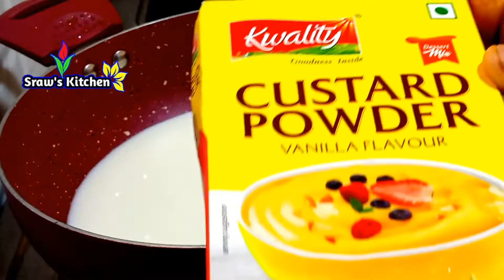కుల్ఫీ వాల, ఇంట్లో ఉన్నవాటితోనే ఇలాచేస్తే బయటకొన్నట్లే వస్తుంది👌🍧| Kulfi Recipe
బయట ఎంతో ఖర్చుపెట్టి కొనే కుల్ఫీ ని ఇలా ఈజీగా చేయచ్చు😋 | Kesar Pista Kulfi | Kulfi Recipe In Telugu

Required ingredients
1.Full cream milk-1 Litter
2.Sugar-5tbs(to taste)
3 Pista / Kaju
4 Custard powder -2 Tbsp

VISIT MY FACEBOOK & INSTAGRAM PAGE AND LIKE IT AS I WILL BE MORE ACTIVE THERE,CLICK BELOW LINK

Stay Happy & Healthy :)
Sravani